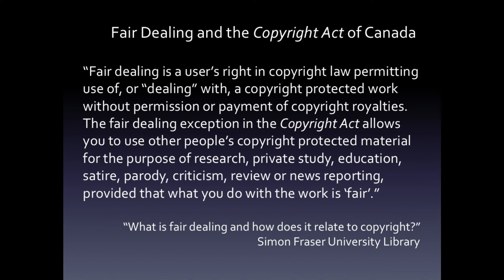"Alarming Moment: Man Offers Candy to Lure Kids into His Truck"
In this disturbing video, watch as a man attempts to lure children into his truck using candy as a bait. The situation unfolds with unsettling details as he tries to attract a young audience with promises of treats, raising serious safety concerns. The video captures the intense moments as law enforcement intervenes, investigating the man’s suspicious behavior and ensuring the protection of the children involved. This alarming footage highlights the urgent need for vigilance and the critical role of police in safeguarding our community.

Blue Yeti Microphone for Live Streaming Blue Yeti USB Microphone

Logitech C920x HD Pro Webcam, Full HD 1080p/30fps

Scented Candles Links for Relaxation
Summers Night ( Amazon )
Chai Scented ( Amazon )
Red Apple ( Amazon )
Lavender ( Amazon )

for any channel business